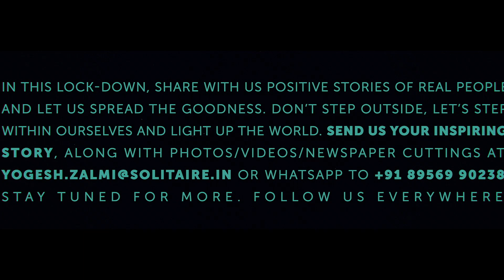Solitaire Salute Initiative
Today, Solitaire stands FOR you, WITH you and most importantly BECAUSE OF YOU!
We OWE you all a lot Dear – Employees, Customers, CPs, Vendors, Architects, Site Workers, Contractors and many more.
Today, in these testing times, we bring back the positivity in leaps and bounds.

Announcing our latest initiative – SOLITAIRE SALUTE, in honour of unsung heroes who are doing their best during this global pandemic.

Are you doing something, little for big, for humanity, the society, the city or the country?
In this lock-down, share with us your positive stories or people around and let us spread the goodness.

Don’t step outside, let’s step within ourselves and light up the world. Send us your inspiring story at

Solitaire Salute – Celebrating You, Goodness and The Spirit of Bharat